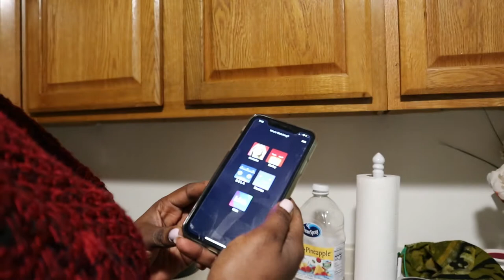Vlogtober ep14| *REALISTIC* Nighttime Routine of a wife and mom of a 4 month old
hey loves welcome to another video. In this one, I'm sharing with you realistic nighttime in the life of a mom and a wife .

FAQs
How old are you?
- 25yrs
-iPhone 11
Where do I live?